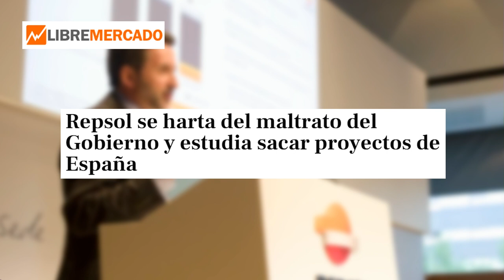💥BRUTAL💥ROCAFORT desvela los planes de Repsol para abandonar ESPAÑA:se harta del maltrato de SÁNCHEZ